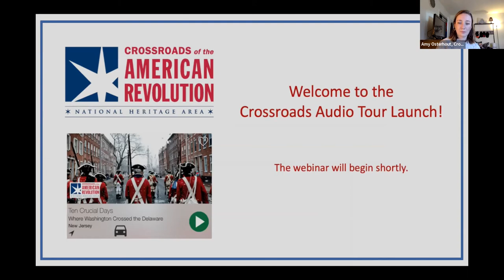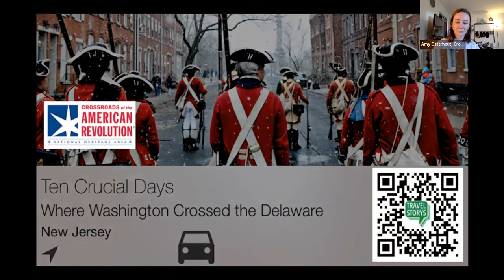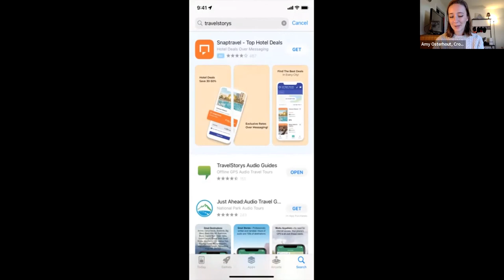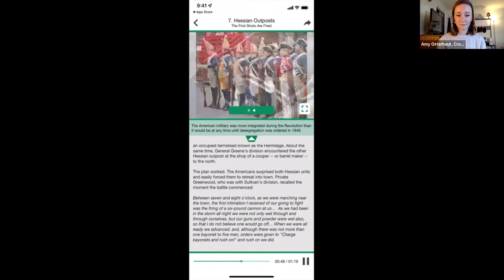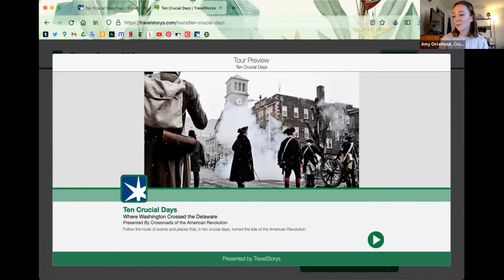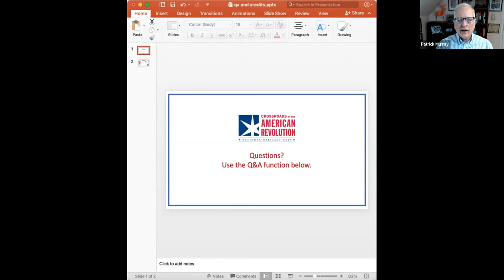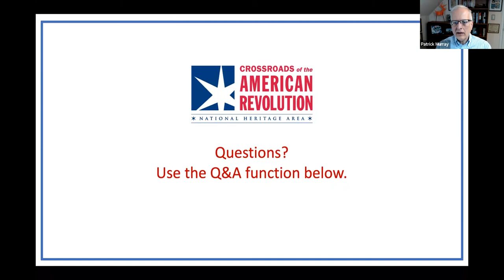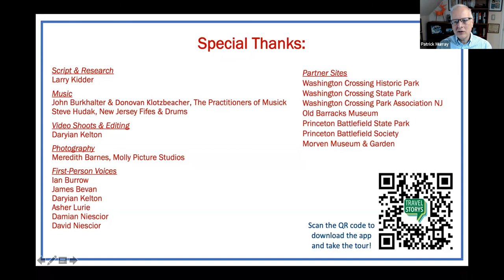Crossroads introduces its Ten Crucial Days smartphone Audio Tour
Travelers are increasingly looking for new experiences and ways to safely explore new destinations. Introduced to coincide with the December 25 reenactment of Washington’s historic 1776 Crossing of the Delaware River, Crossroads of the American Revolution National Heritage Area’s new Ten Crucial Days audio tour is the first in a planned statewide network of downloadable audio tours that bring stories from New Jersey’s extensive and diverse Revolutionary era heritage to life.

Held on December 16, this session includes a demonstration of the downloadable tour as well as commentary from Crossroads Trustee Patrick Murray, New Jersey Division of Travel & Tourism Executive Director Jeff Vasser and historical interpreters whose lent their voices to the tour.